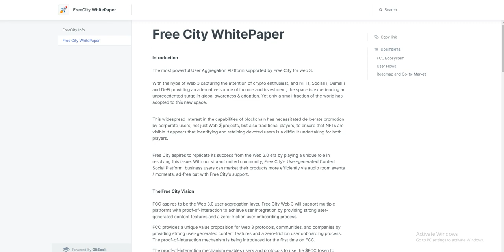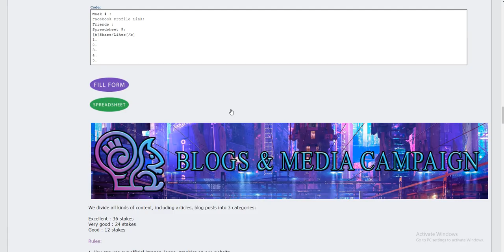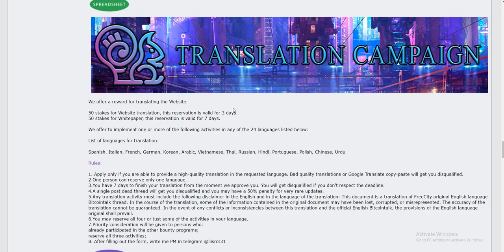FreeCity – Plattform and Bounty earn 300$